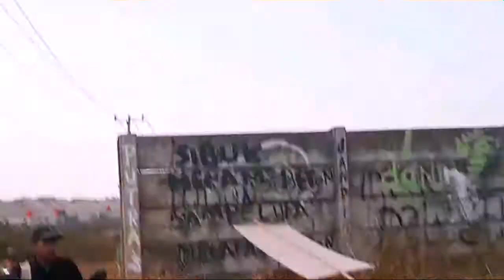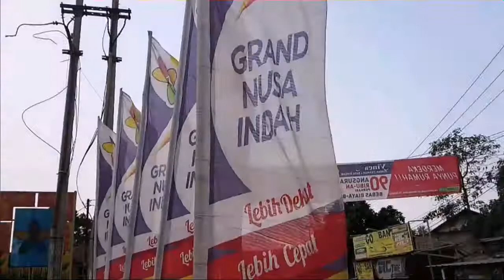GRAND NUSA INDAH CILEUNGSI - masuk dari gerbang belakang GNI melihat jalur utama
Perumahan komersil